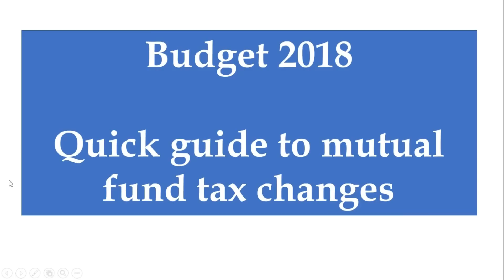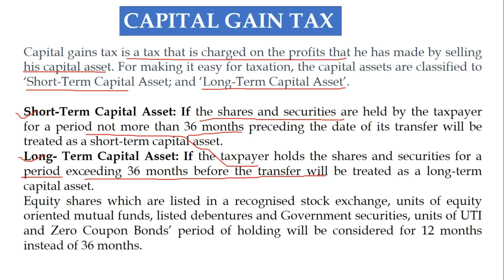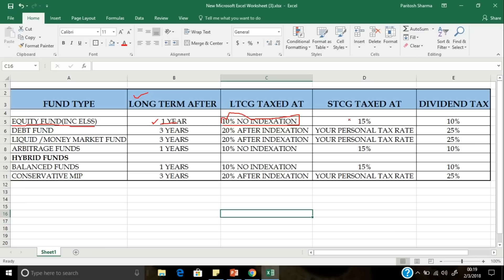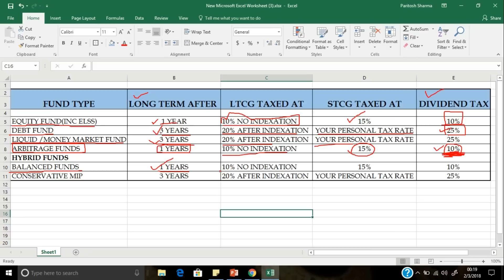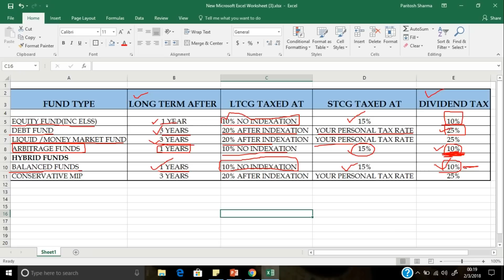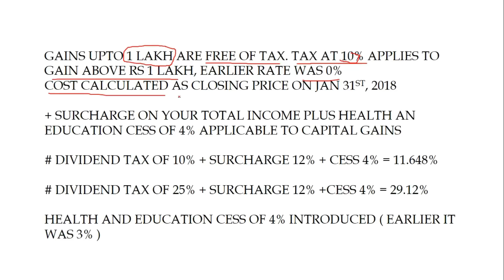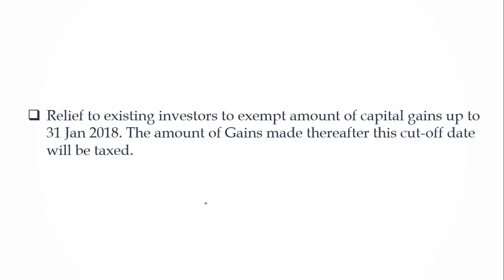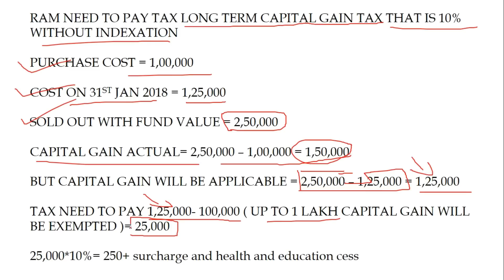Budget 2018 New changes in tax for Mutual fund|| Long term capital gain tax 10%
Finance Bill, 2018 has introduced two major changes to Equity Mutual Funds:

►Gains on Equity Mutual funds now taxed at 10 percent
Any Long Term Capital Gains (LTCG) over Rs 100,000 per year on Equity Mutual funds will now be taxed at 10 percent.
► Dividends on Equity Mutual funds now taxed at 10 percent
► Don’t forget that you need to pay a Surcharge based on your income. And The new Health and Education Cess of 4 percent (earlier 3 percent) is applicable to all taxes

All blog posts of ispeaks are for information only. No blog posts should be considered as an investment advice or as a recommendation. The user must self-analyze all securities before investing in one.